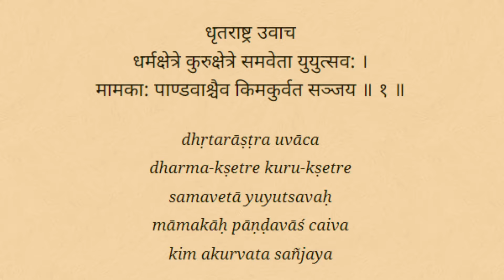AS 74) Madhvacharya|Madhvacharya story | Madhvacharya movie| Madhvacharya philosophy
Madhvacharya|madhvacharya story | madhvacharya movie| madhvacharya philosophy

This is acharya series narration of various pastimes of great saints and various lessons derieved from that.